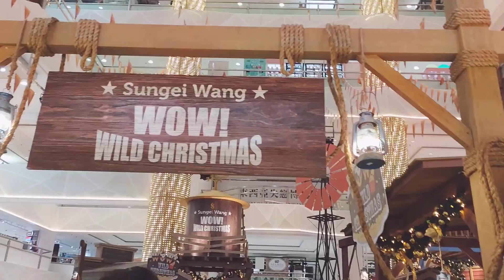Gifts of love at Sungei Wang Plaza